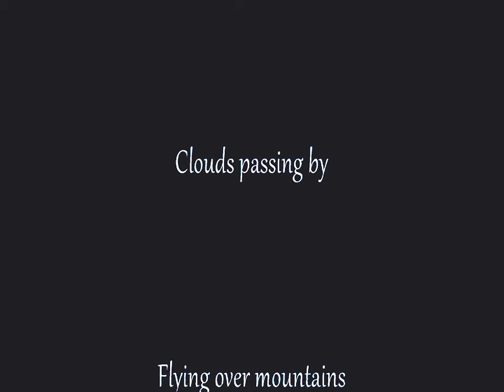GAIA (original) by IOW music artist Prevoyance.